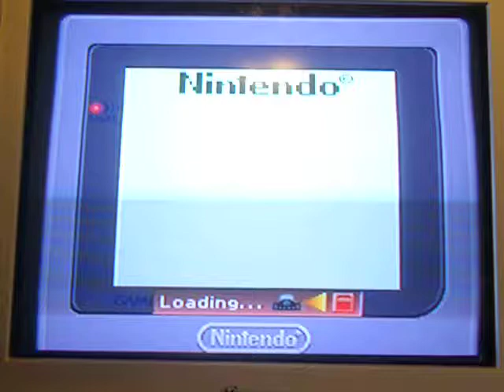Red Panda Pokemon Red Version Walkthrough Part 23: Cycling Road. Wheew!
Welcome back to my walkthrough of Pokemon Red. In this episode, I take the cycling road. Enjoy!